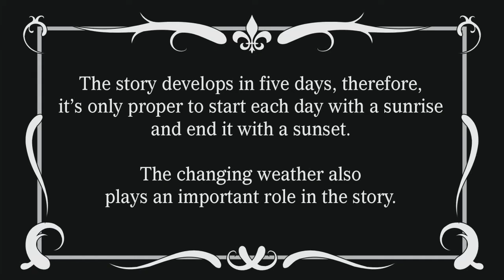Where is Hank B ROLL SAMPLER